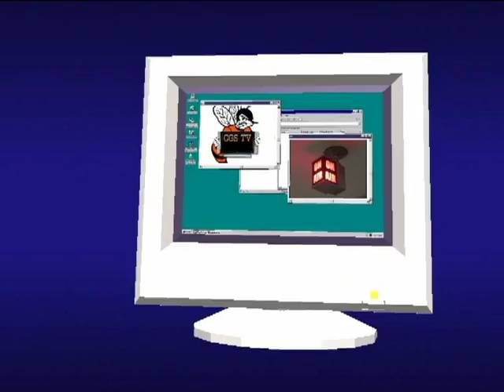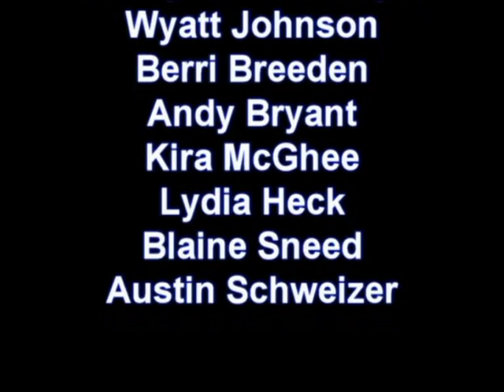CGS TV 01 15 16 Announcements